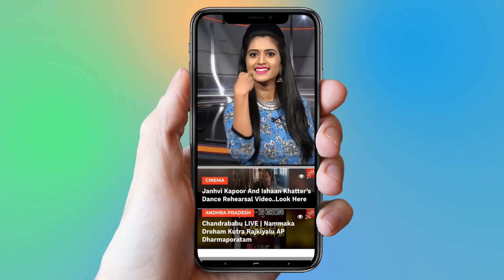Bithiri Sathi MLA | TRS | TDP | BJP | Telangana Congress | YOYO TV Channel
Bithiri Sathi Latest News:
Comedian-actor Bithiri Sathi who rose to fame with the Teenmaar satirical programme is likely to get TRS ticket. Sources said that TRS may offer a ticket to Bithiri Sathi from Malkajgiri constituency as the sitting MLA Kanaka Reddy has been kept on hold. It is said that as Bithiri Sathi has become more popular in the media and in some of the upcoming movies, he may turn a useful candidate for TRS. It is also said that TRS leader Vivek may have his full support to Bithiri Sathi. He may be tough candudate against R Krishnaiah, who is from BC Community. Watch the video for more insight.

 Chevella Ravi (born 7 July 1979) known for his TV pseudonym, Bithiri Sathi, is an Indian TV anchor, reporter and actor. Bithiri Sathi, a title character played by him, is an intellectually disabled person, is part of the daily news, Teenmaar News, on Telugu news channel, V6 News. His news program is a parody on current affairs, politicians and entertainment industry which runs for 8–10 minutes. It is a huge hit for the channel. He became a YouTube sensation with Telugu audience and has millions of hits for his programs.

Ravi was born in Pamena village in Ranga Reddy district, Telangana to Yadamma and Kavali Narsimhulu. His father was a drama performer (Bagotham and yakshagana) in the villages. He studied till 5th standard in his village and went to Chevella for high school education. He discontinued education after his intermediate. He was a good mimicry artist and was good at imitating and making fun of people. He became popular among his friends and known circle, and was encouraged to pursue a career in acting in Hyderabad.

He started working with Telugu news channel, 6 TV, and did the program, Odavani Muchata and Mana Ooru. He interviewed celebrities and visited remote villages in an old man's attire. It was well received by the audience. He worked for two years until he moved to V6 news channel.

His character, Bithiri Sathi, is part of a daily news parody show on V6 News, Teen Maar News. His role along with the host, Savithri, is funny and asks hilarious questions in a vernacular Telangana dialect.

He developed Bithiri Sathi character, an intellectually disabled person, by closely watching two persons in Chevella with similar condition. He learnt their true nature, behavior and interaction with the people. Bithiri in Telugu means immature minded person.

1. Bithiri Sathi As MLA | CM KCR To Give Malkajgiri TRS MLA Ticket | KTR.

2. YSR Song | Madhu Priya Emotional Song | YS Jagan | YSRCP-Philadelphia

3. TRS MP Balka Suman And Nallala Odelu Cold War | CM KCR | KTR | TRS

4. Ganesh Chaturthi 2018 song | SP Balasubramaniam | Ravi Varma | Vinayaka Chavithi

5. CM KCR Bodyguards Always Wear Black Goggles and Carry Briefcase Why ? | VVIP Security

6. Konda Surekha Gives Clarity Over Joining Telangana Congress | CM KCR | KTR

7. Folk Singer Sai Chand Songs on Revanth Reddy at TRS Meeting - Kodangal

8. Kaushal Army Main Founders Interview | Kaushal Army Secret Revealed | Bigg Boss 2 Telugu

9. Madhu Priya Song Performance & Anchor Udaya Bhanu Dance at World Telangana Convention

10. Interesting Facts About Teenmar Mangli